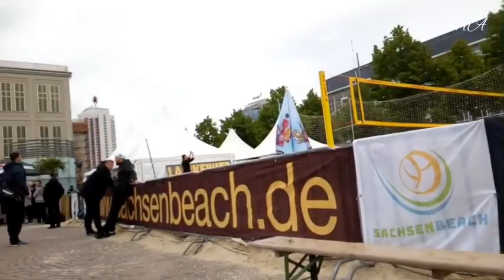MENJELAJAHI KOTA LEIPZIG JERMAN